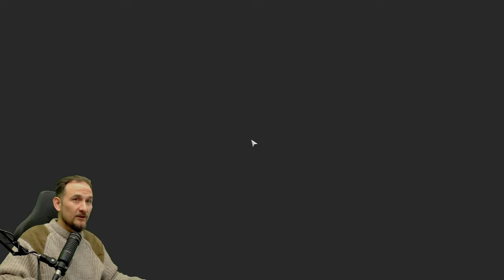Russian Fishing 4 - Nordmeer - 120m Tiefe, Schwertfisch, Blauleng und Conger